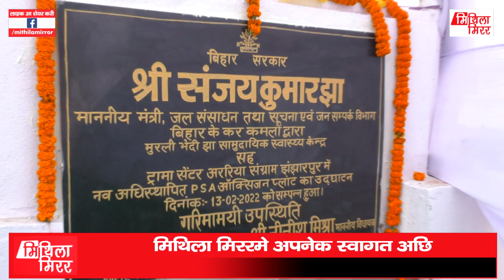मुरली भेदी झा ट्राॅमा सेंटर अररिया संग्राम मे ऑक्सीजन प्लांटक उद्घाटन कयलनि संजय झा, Mithila Mirror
Editor-in-Chief : Lalit Narayan Jha
Report : Rajiv Choudhary & Sneha Jha
Design : Kamal Mohan Thakur